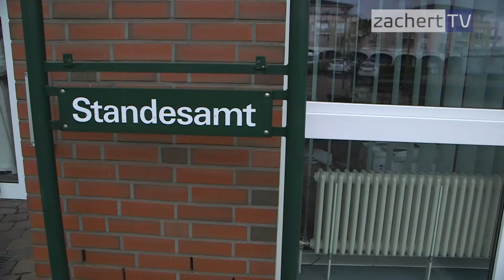NEWS aus unserer Region vom 22. Februar 2022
Sehen Sie heute in unseren NEWS:
Magisches Datum: Hochzeitsboom am 22.2.22
Start-Datum: Neuer Bürgermeister ab 24.2. in Woltersdorf
Aufwach-Datum?: Schildkröten beenden bald Winterschlaf